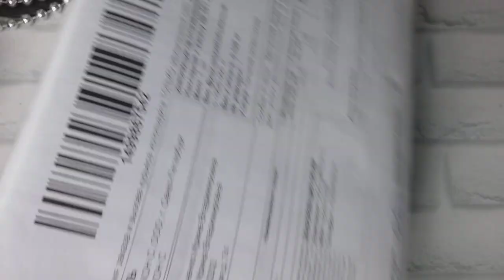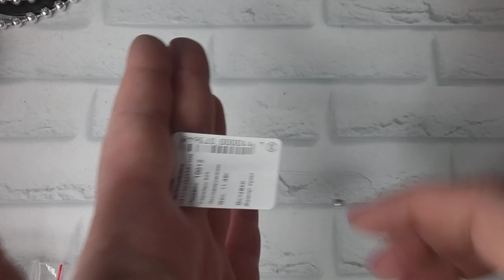ШИКАРНОЕ СЕРЕБРО от ЦИРКОН С лабрадор БИРЮЗА нефрит ЛАРИМАР